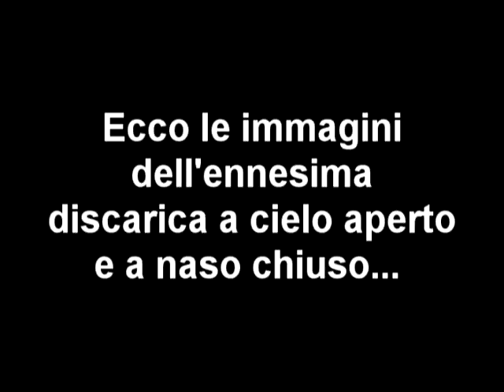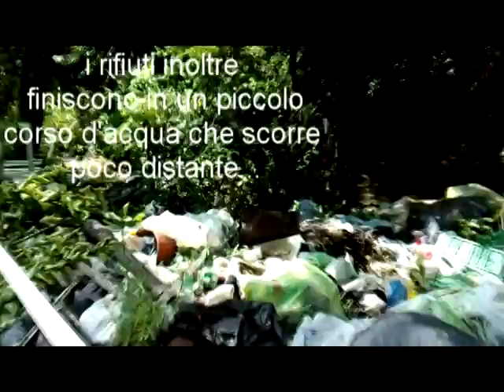DiscaricaPianoCappelleBn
L'ennesima discarica a cielo aperto a Piano Cappelle (Bn) rip by Radio Città Bn Fm95.8